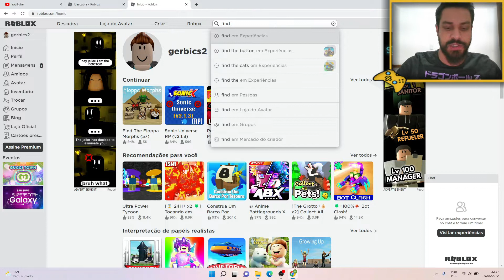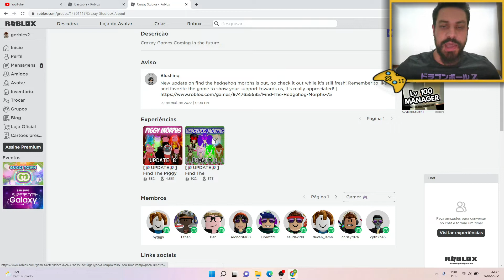FIND THE SONIC MORPHS- COMO PEGAR AS NOVAS SKINS - NEW SKINS - HOW TO GET -FIND THE HEDGEHOG MORPHS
A LISTA DAS SKINS ESTÃO ABAIXO(SÃO 17 NOVOS SONICS!):

00:00 Apresentação
03:01 Sad Hedgehog
03:14 Pink Original Huggy Hedgehog
03:44 Poo Hedgehog
04:25 Avocado Hedgehog
05:25 Monster Marker Hedgehog
06:52 Duck Hedgehog
07:19 Red SUS Hedgehog
 08:24 Evil Pig Hedgehog
08:59 Grass Hedgehog
09:30 Zombie Hedgehog
10:24 Stone Hedgehog
11:01 Gangster Hedgehog
11:10 Fairy Hedgehog
11:17 Floppa Hedgehog
11:26 Phoenix Hedgehog
12:21 Monty Hedgehog
12:39 Samurai Hedgehog